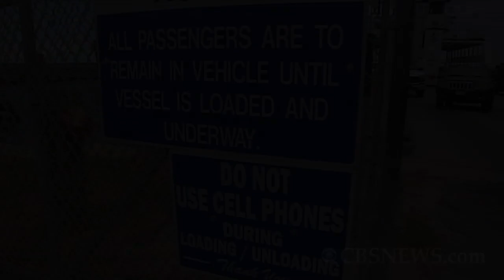Ocracoke Island evacuated ahead of Hurricane Irene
Evacuations began in North Carolina on the tiny barrier reef island of Ocracoke as Hurricane Irene, now major Category 3 storm, threatens the island.